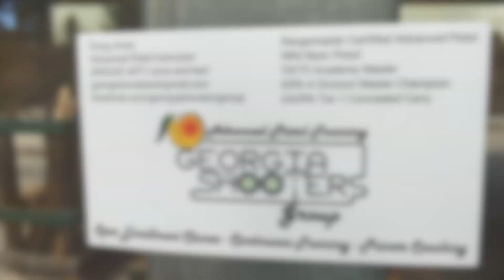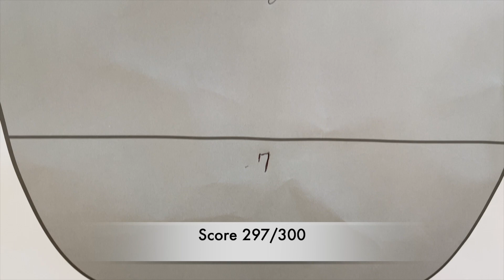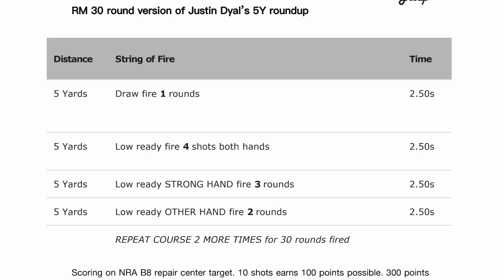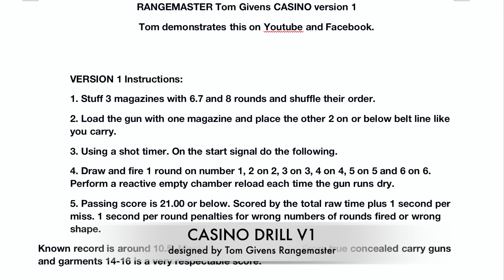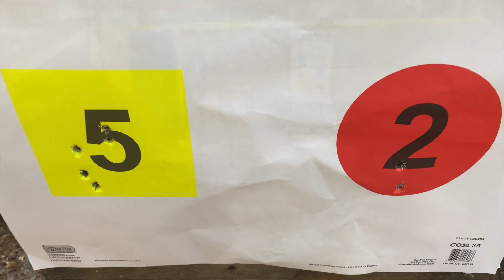QUICK DEMO MASTER PATCH PISTOL TEST for GEORGIA SHOOTERS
91 round, four part course we use to test our pistol training standards. The four courses have instructions you can pause and read. (1) Our 30 round qualifier which is a simplified yet more demanding course that any LEO qualifier I know of. (2) The HF-10 is my creation which separates the people who learn to shoot qualifiers from the real pistol shooters. (3) The Justin Dyal 5 Yard round up from SWAT magazine runs 3 times and tests core fundamentals really well for precision at combat distances. (4) Ending on the Tom Givens Rangemaster Casino is a great test of your ability to think and put it all together in a single package. If you pass all the times, pass fail hits, 90% accuracy rate and hit factors you can earn a master patch. If you slightly miss a time by a second or two but make everything else you earn a sharpshooter patch for being a damned solid performer. Before you thumbs down or say something dumb, first go run this and see where you stand.